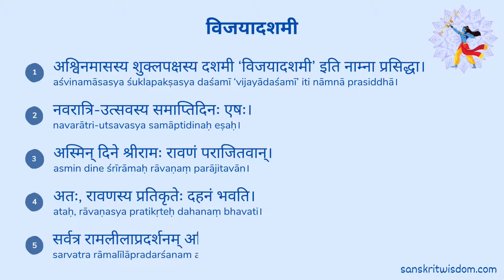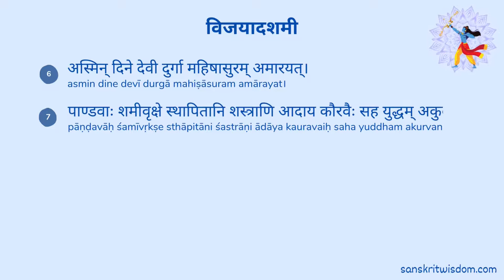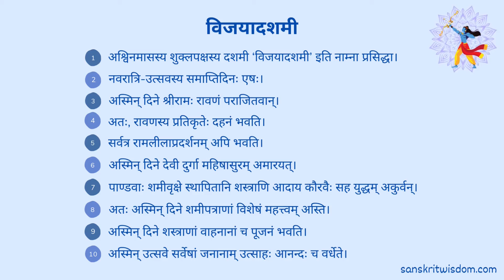Essay on Dussehra in Sanskrit । Vijayadashami Essay in Sanskrit | दशहरा पर निबंध संस्कृत में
This video also answers the following questions
Sanskrit Essay on Vijayadashami
विजयादशमी पर निबंध संस्कृत में
Vijayadashami par Nibandh Sanskrit Mein
विजयादशमी इति विषये संस्कृतभाषायां निबन्धः
दशहरा पर संस्कृत निबंध
Dussehra par Sanskrit mein